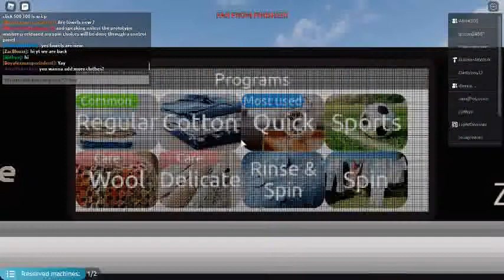new update in the laundroware pre alpha game on the 26 of the march today